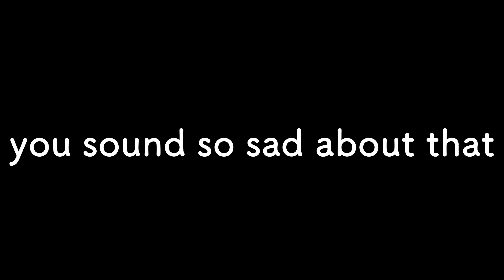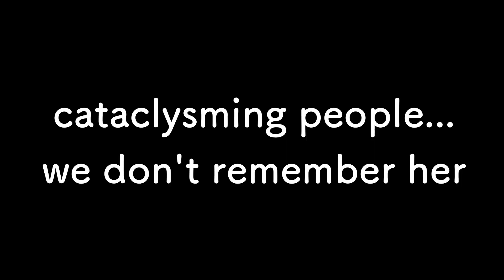Reverse Special Reaction Highlights 🦋 Miraculous Ladybug Season 5 🐞